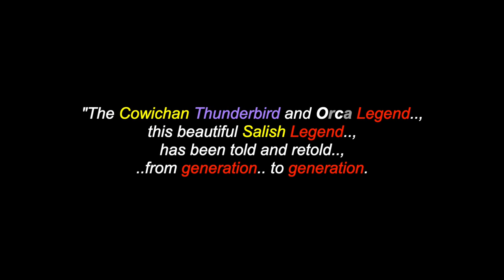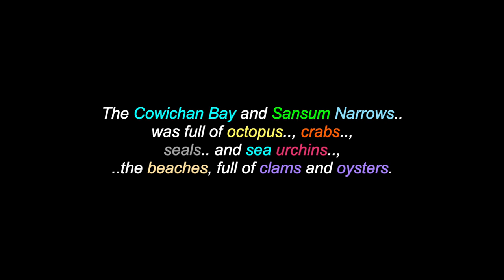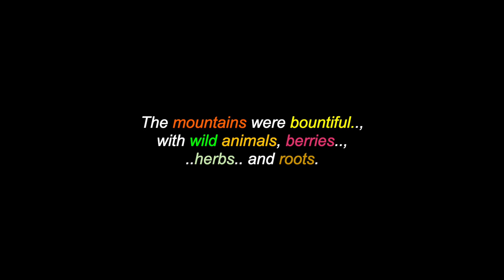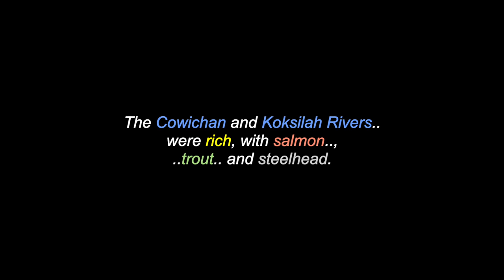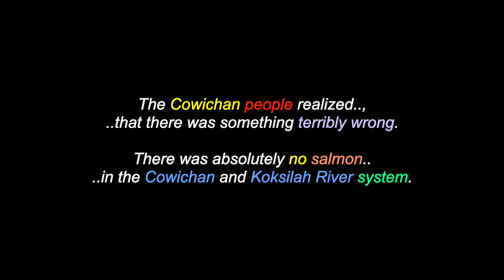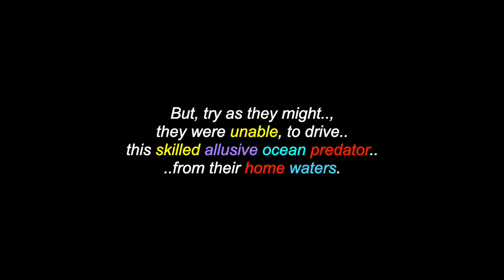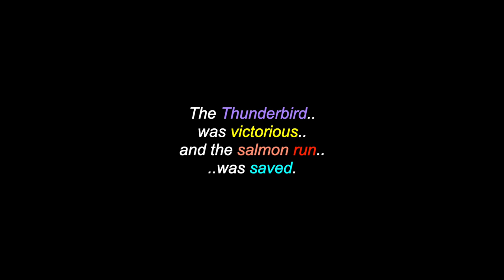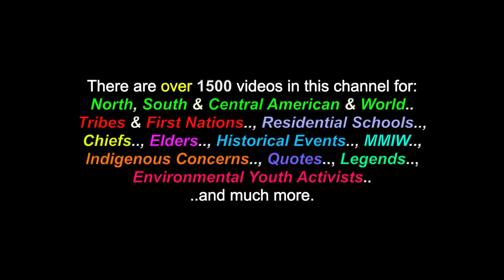Thunderbird And Orca: A Cowichan Tribes Legend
This is a video for: "Thunderbird And Orca", a Cowichan Tribes legend.  There are also over 1500 videos in this channel for many North, South & Central American Tribes & First Nations, Residential Schools, Chiefs, Elders, MMIW, Historical Events, Indigenous Concerns, Quotes, Environmental Youth Activists.. and much more.

Many Thanks & Much Respect To: The Cowichan People & Tribes..; Elder Joe Jack..; SalishWeave.com..; SOUNDS FROM OUR MOTHER EARTH.. and to all the other brothers and sisters who have contributed to this video with photos and/or, in any other way.